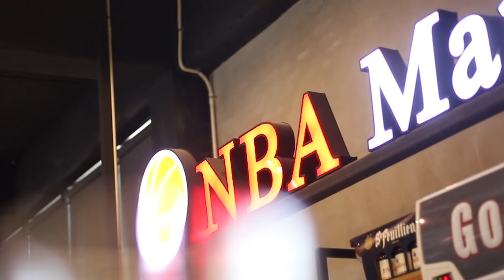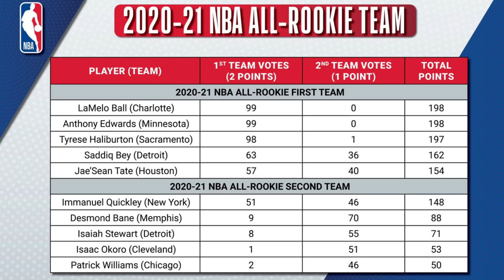ห้องข่าวNBA: การกักตัวของ CP3 และอาการบาดเจ็บของคาวาย รวมทั้ง All-Rookie ปีนี้!!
IG NBA Mania : nbamania23
IG แอดมินเอ้ : aeymj2323
IG แอดมินตูน : admin_toon

Picture Credits:
Basketball Player Picture:
Logo:
- Wikipedia